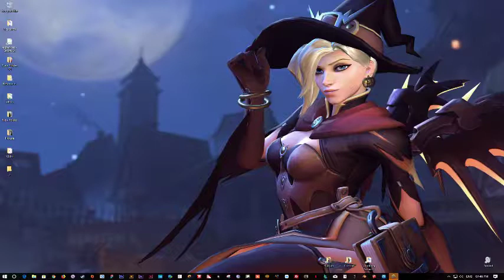Overwtach Test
GPU: GeForce GTX 680
CPU: Intel(R) Core(TM) i7-3930K CPU @ 3.20GHz
Memory: 16 GB RAM (15.95 GB RAM usable)
Current resolution: 1920 x 1200, 59Hz
Operating system: Microsoft Windows 10 Pro